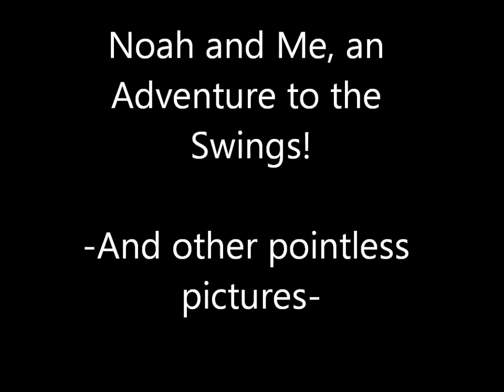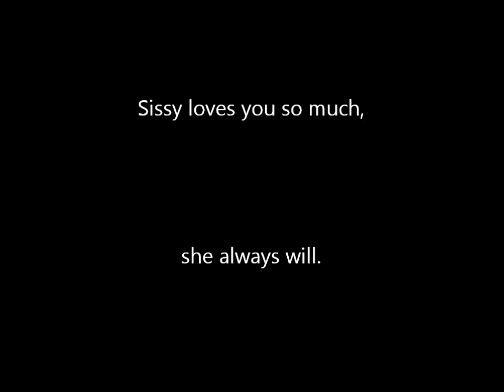The Adventure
Me and my little 7 year old autistic brother, Noah, go on an adventure to the swingset in our backyard.I also added pictures of me and him and just him.
I love you Noah!